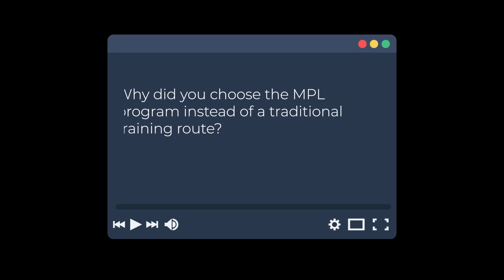A story of Bamboo's Cadet finding himself after 10 years to pursue his dream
After the 1st batch MPL program opening ceremony, we can talk and share with Mr. Hoang Anh - Bamboo's cadet who is training at BAA Training Vietnam. Before becoming a student pilot, he had 10 years of experience as a salesman in the food industry. In the clip below, he shares his thought, orientation, and plan. Nothing is too late to pursue your dream, keep dreaming and making your dream come true. Your effort will be deserved!

BAA Training Aviation Academy is a European standard aviation training center where the experience of tailored training solutions is wrapped in personal care. BAA Training headquarters is in Lithuania and counts more than 20 years of experience in aviation training, while its heritage reaches 1938 – the establishment of the Lithuanian airlines training department. In addition to a training base in headquarters, it can offer training solutions in various European, CIS and Asian locations.